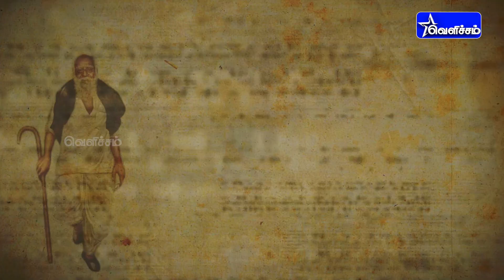அண்ணாமலையின் நடைபயணம் காரணம் இது தான்உண்மையை உடைக்கும் | ஜி.ராமகிருஷ்ணன் G.Ramakrishnan interview